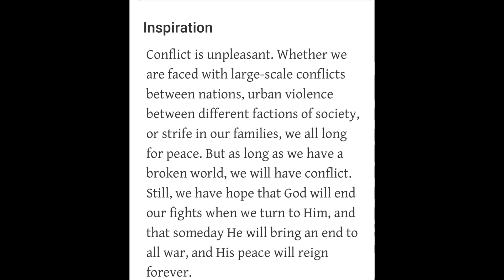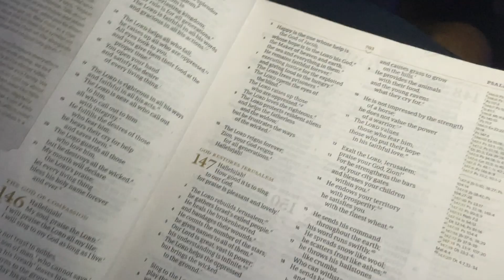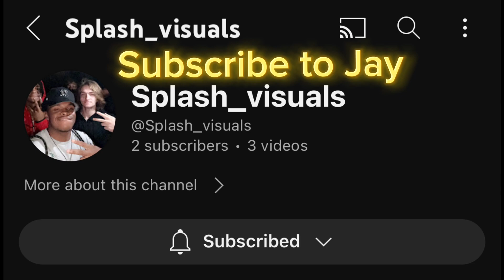Vlog #37 The Lord Values You(vlogging, talking, lifting)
Go Stream “Sometimes feat. YungJayB”
Found On:
Spotify, Apple Music, etc- Yong_al.B

X- AlexBolton4